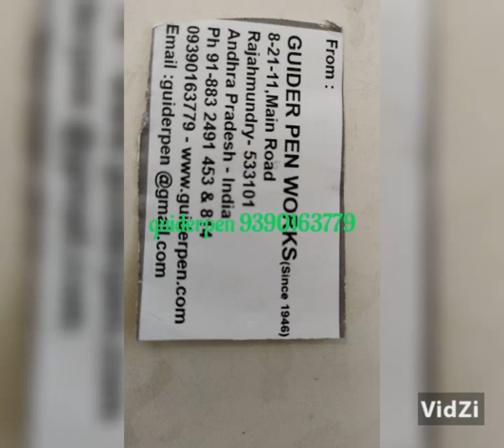December 14, 2023